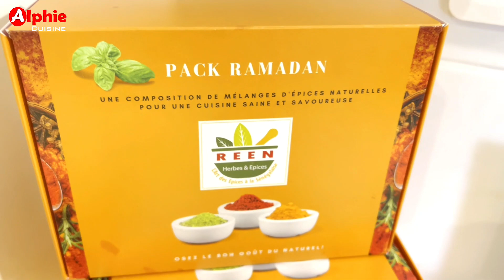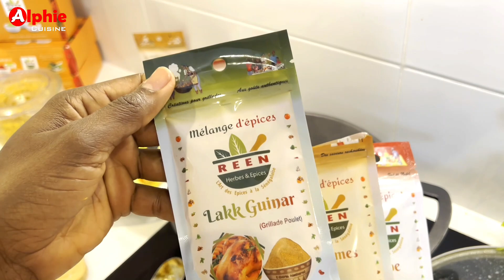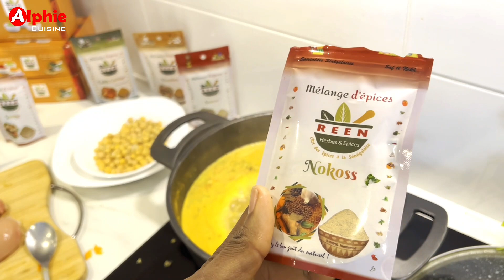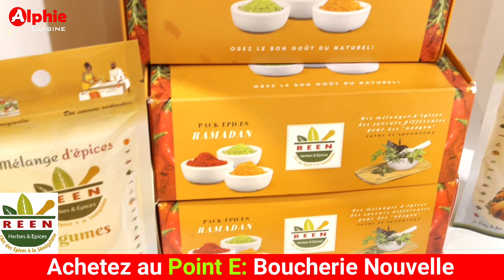Soupe de Poulet 😋 bou beurri bagasse 🙏Ramadan Mubarak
Soupe de Poulet bou beurri bagasse
Ramadan Mubarak 🙏

Commandez vos Epices - REEN Herbes et Epices

Bonne dégustation !